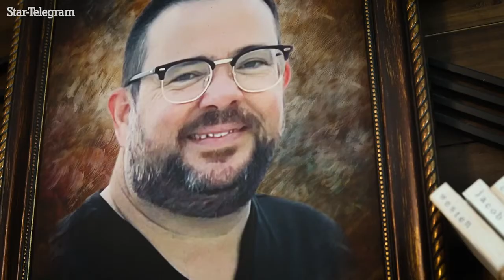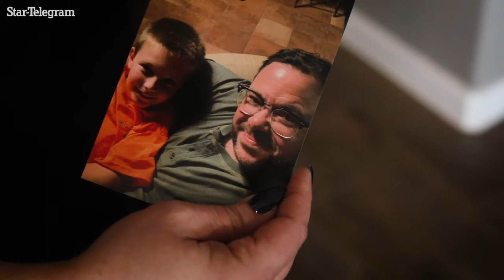'It was hands down the worst day of my life.' Wife of I-35W crash victim tells her story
Aaron Watson was on his way to work on February 11, 2021, when he died in the massive I-35W pileup in Fort Worth. A year later his wife, Jane Watson, shares what that day was like for her and her family.